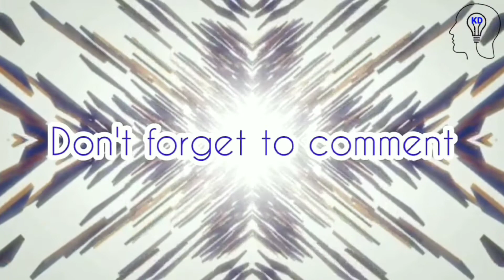Central Vista project - India's New Parliament Building | Power Corridor Of India Project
hey guys in this video I'm going to talk about India's grand plan to make new parliament building and revamp India's secretariat

central vista project sc allows ground-breaking ceremony with riders
central vista project wasteful and unnecessary 69 ex-bureaucrats to pm
central vista project walkthrough
central vista project waste of money
central vista project youtube
central vista project 20 000 crore